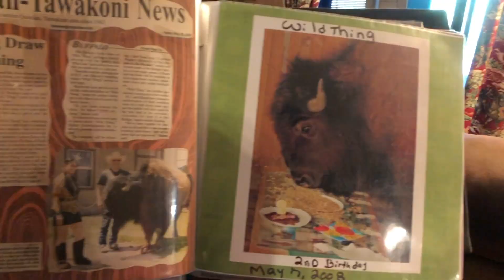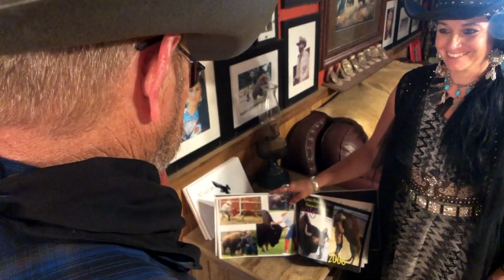We don't live in a barn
Maybe you have a large dog, or cat, but chances are you've never sen a housepet like the one in Quinlan Texas.